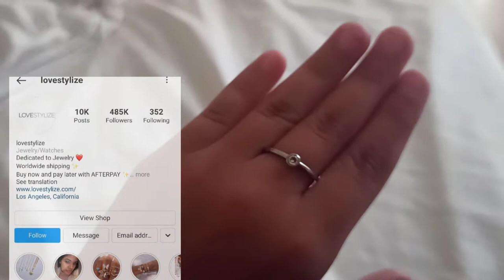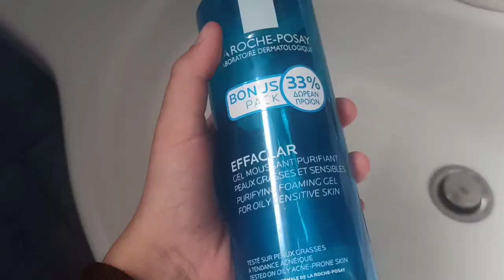Vlog!𝒗𝒂𝒄𝒂𝒕𝒊𝒐𝒏, 𝒋𝒆𝒘𝒆𝒍𝒓𝒚, 𝒔𝒆𝒂, 𝒇𝒐𝒐𝒅😘...𝑽𝑳𝑶𝑮|𝑰𝒐𝒍𝒊 𝑱𝒆𝒏𝒂𝒓𝒔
SMALL VLOG ✨

follow me for more videos and more fun!😝
𝒔𝒘𝒆𝒆𝒕𝒔, 𝒇𝒐𝒐𝒅, 𝒉𝒐𝒍𝒊𝒅𝒂𝒚𝒔, 𝒔𝒆𝒂, 𝒋𝒆𝒘𝒆𝒍𝒓𝒚, 𝒇𝒖𝒏 𝒂𝒏𝒅 𝒋𝒐𝒚 ❤️